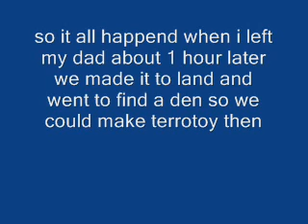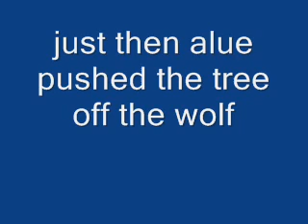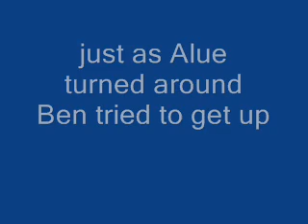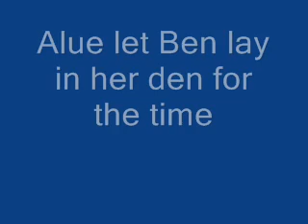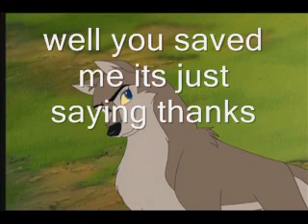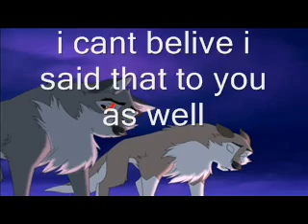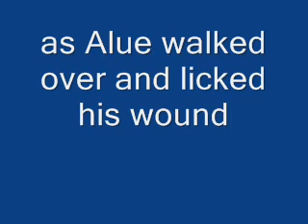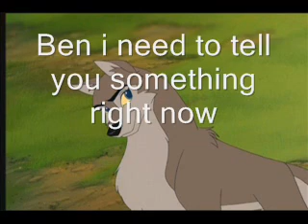Alues life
this is a new kinda seris i am doing with alue this one is how she found a mate